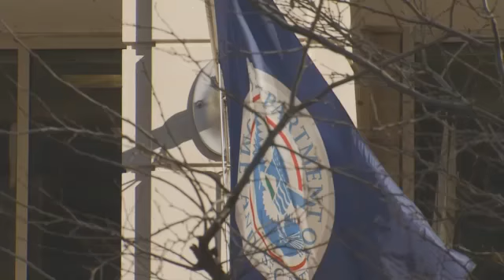Dept. of Homeland Security on Bullet Buying Spree - Kristine Frazao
WASHINGTON, D.C. - Uncle Sam may be sending federal agents home, but there seems to be plenty of money to buy ammunition. The Department of Homeland Security has been on a bullet buying spree in recent months. Some believe it's the latest shot in the national gun debate. It's becoming a common problem at retail stores and ranges across the country.They come in, says Horst  McCann Firearms Sales Manager Scott McCurley. They want ammo. We don't have ammo.The Department of Homeland Security appears to be on a buying spree. Their most recent request is for 10 million rounds of hollow point bullets for a .40 caliber pistol, another 10 million rounds for a 9 millimeter, plus 1.6 million pistol cartridge 9mm ball bullets. That's just this year. Last March, DHS bought 450 million bullets. In September, another 200 million. That's in addition to the reported 1.6 billion rounds the government already had ordered. During the height of the Iraq war, US Soldiers used about 5.5 million rounds of ammunition every month. If you do the math here, that means the Dept. of Homeland Security has enough bullets to wage a full scale war for the next 30 years. DHS says the bullets are needed for training, but military veteran Richard Mason is doubtful.We never trained with hollow points, we didn't even see hollow points my entire 4 and a half years in the Marine Corps., says Mason. Why would they need all those hollow points, why would they need all those ball rounds just for training?McCurley says it's been a hot topic of conversation at his gun range.It takes a lot of ammunition to run, says McCurley. 15 million, I'll give you 20 million, but when you start getting into the billions in one year. That's not training. That's excessive waste.Even some state lawmakers aren't' convinced.It serves one purpose, says Michael Smigiel (R-MD House of Delegates). It's subterfuge. It's to keep it from being able to get out to the public, to raise the cost up.According to the National Rifle Association, the ammunition buy-up should not be cause for concern. They say: Hollow points are the defensive ammunition of choice for federal, state and local law enforcement officers across the country, just as they are for private citizens.